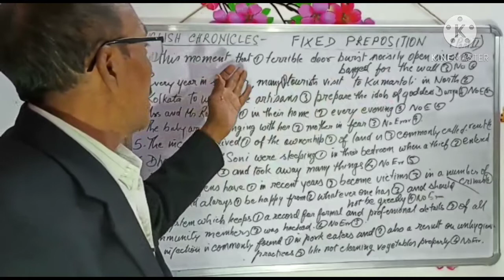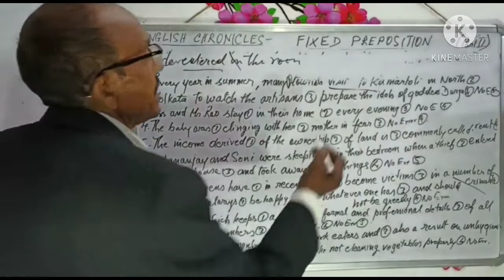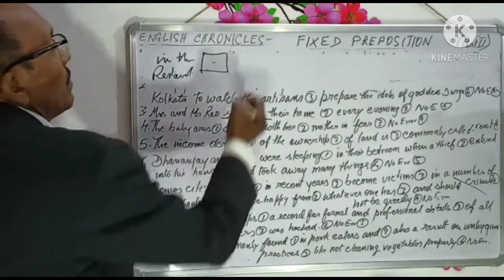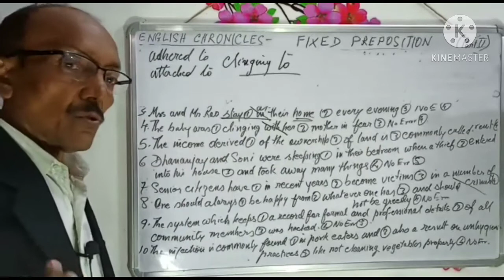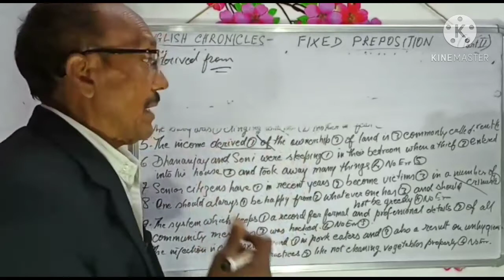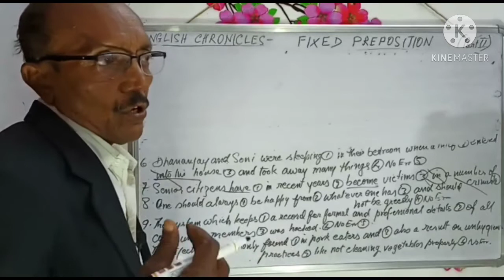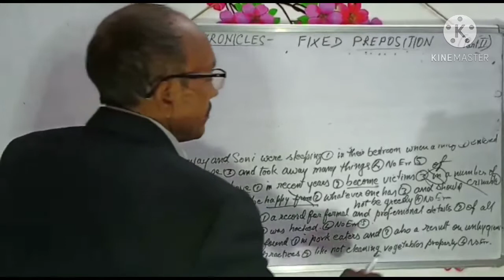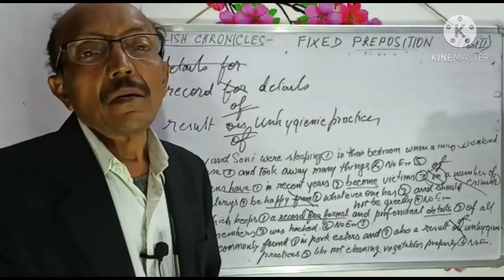Fixed preposition. Explanation in Hindi and English.